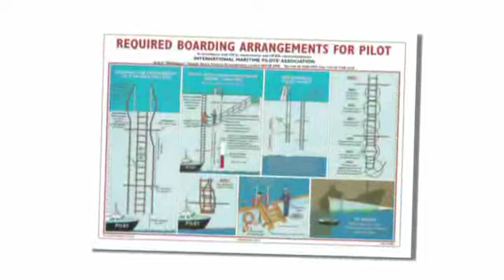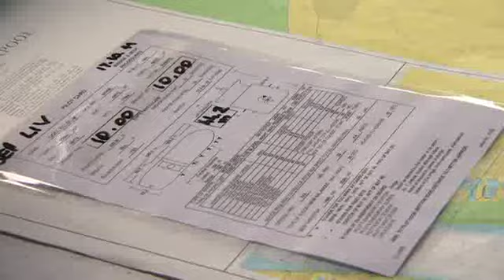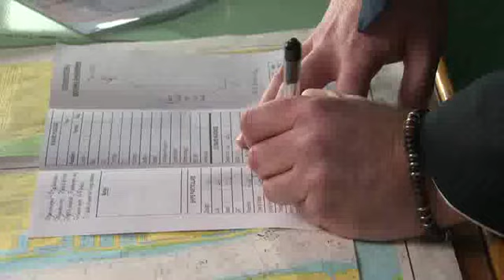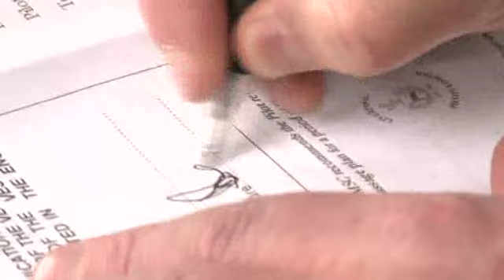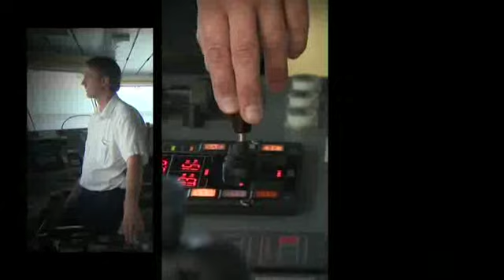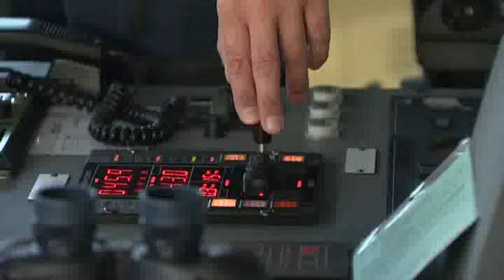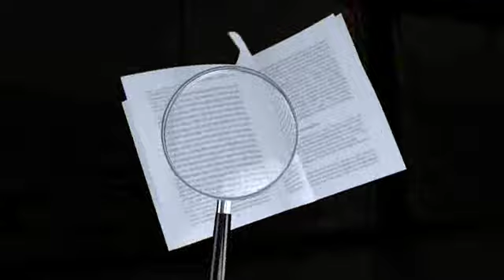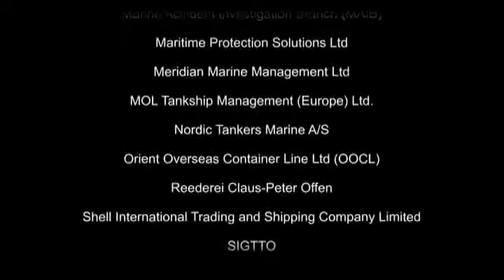Working with pilots Part 6